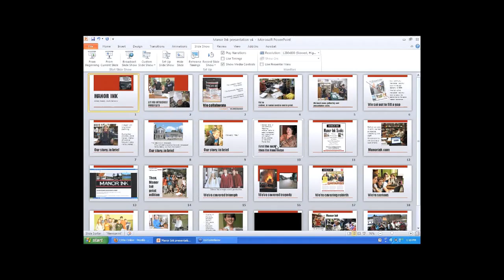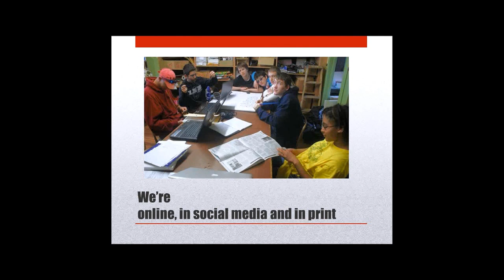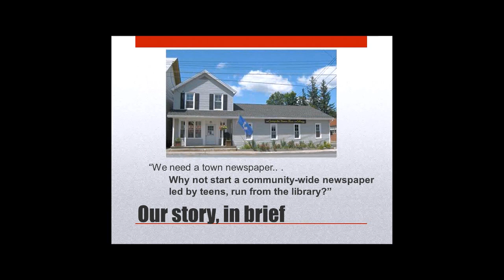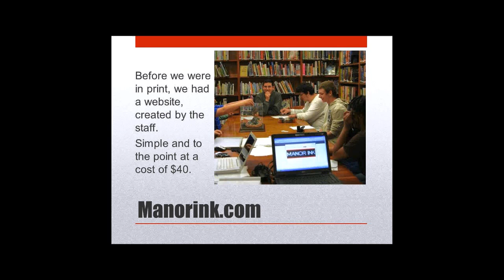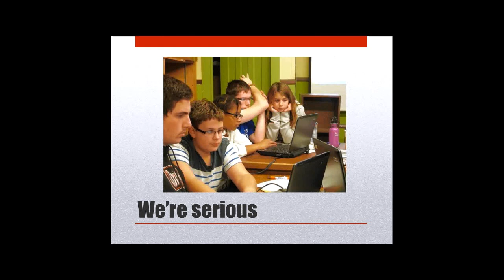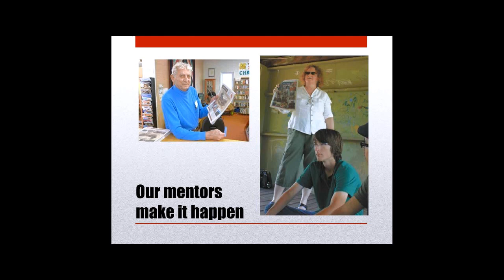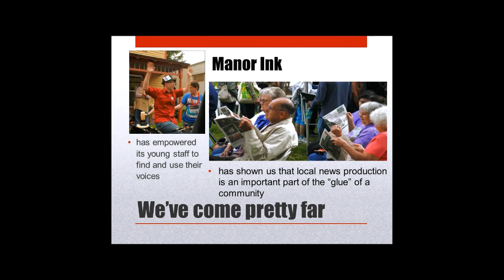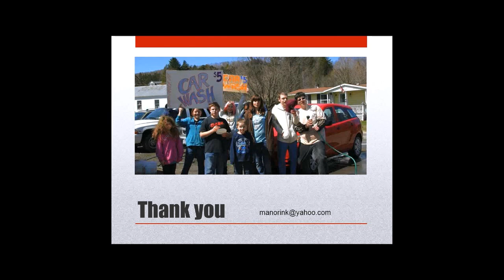Manor Ink: Library-based, Youth-led News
Peggy Johansen, Director, Livingston Manor Free Library (NY)

Manor Ink is a library-based, youth-led newspaper, in print and online at manorink.com. It was founded in the Livingston Manor Free Library (serving an upstate New York district of 3,483) in February of 2012. Manor Ink was born to provide teens with employment skills while giving the community a local news source. A core group of 15 young people ages 9 to 19 meet weekly in the library with dedicated adult mentors. In an era when local newspapers and small libraries are struggling, Manor Ink has brought vitality to both and an expression of hope to a careworn community.

Presented at the Big Talk From Small Libraries 2013 Online Conference on 28 February 2013

CC-BY-NC 3.0 The Nebraska Library Commission